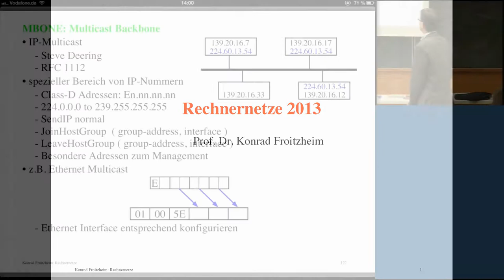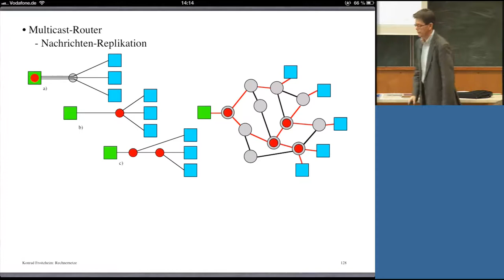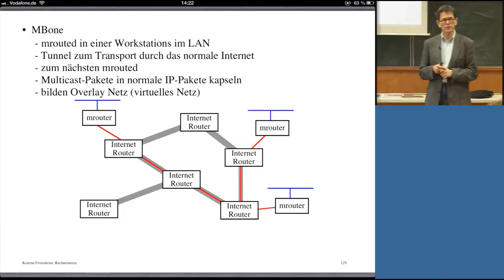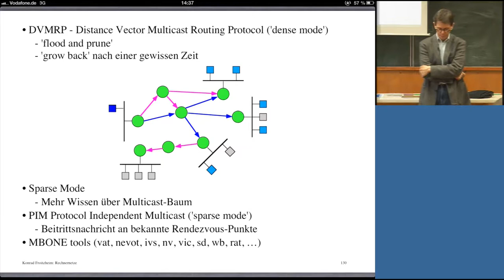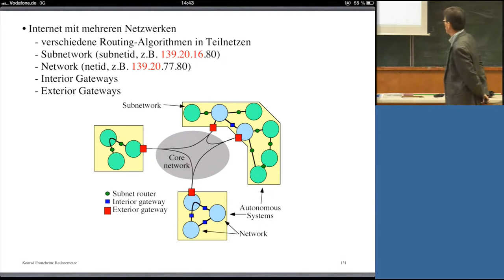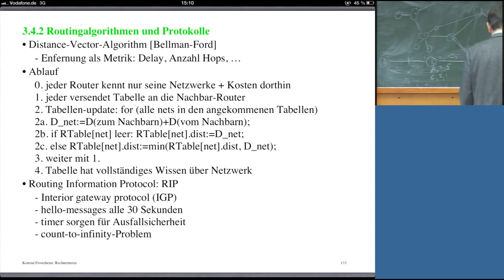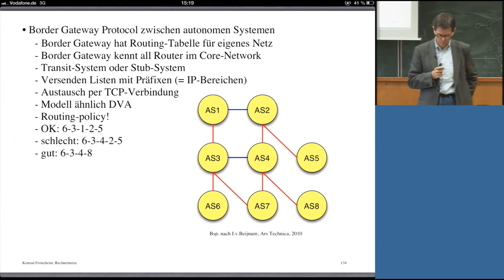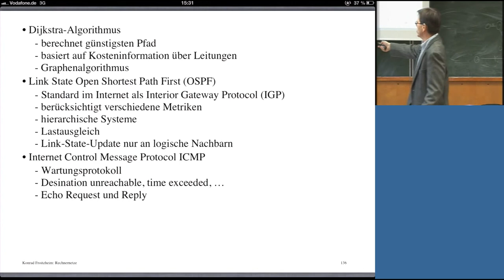Rechnernetze, Professor Froitzheim, Vorlesung 11, 18.11.2013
Vorlesung: Rechnernetze
Vorlesungsnummer: 11
Dozent: Professor Konrad Froitzheim
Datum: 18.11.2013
Beschreibung: Vorlesungsunterlagen (kein Skriptum) finden Sie hier unter:
00:00:06 3.4.1 MBONE: Multicast Backbone
00:12:41 3.4.1 Multicast-Router
00:14:16 3.4.1 MBone
00:22:19 3.4.1 DVMRP..., Sparse Mode, PIM..., MBONE tools
00:36:59 3.4.1 Internet mit mehreren Netzwerken
00:43:21 3.4.1 Das Internet, Wer bezahlt?
00:58:26 3.4.2 Routingalgorithmen und Protokolle
01:10:57 3.4.2 Border Gateway Protocol zw. autonomen Systemen
01:18:43 3.4.2 RIP bis 1979 im Internet, Link State Verfahren
01:24:20 3.4.2 Dijkstra-Alg., Link State Open Shortest Path First...